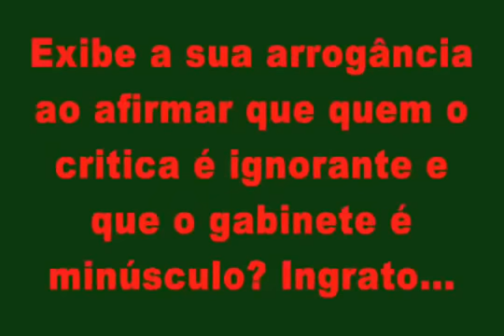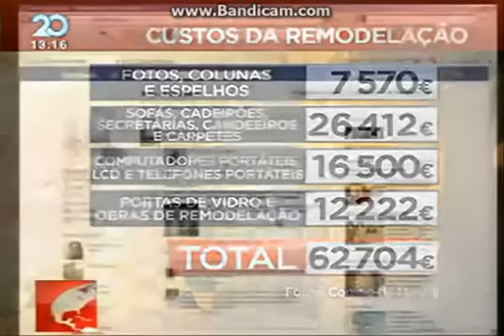José Magalhães - o pequenote "chico-esperto" da política portuguesa!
José Magalhães - o "chico-esperto" da política portuguesa que não passa de um CAFETÃO (chuleco) RETARDADO!

Sabem quem é José Magalhães, o "pequenote"?

É o deputado maçônico chico-esperto, ex-comunista, que não passa de um estúpido retardado, um oportunista que sempre viveu à conta do Povo Português!

Enquanto foi secretário-de-estado (mais um cabide de emprego que os irmãos maçônicos lhe arranjaram), comprou artigos maçônicos à conta do Orçamento Geral do Estado (o dinheiro dos contribuintes portugueses) e ainda se vem vangloriar para o facebook?

Não passa de um grande canalha, vigarista maçônico, cafetão (CHULECO) que vive "à grande e à francesa" à CUSTA DO POVO PORTUGUÊS!!!